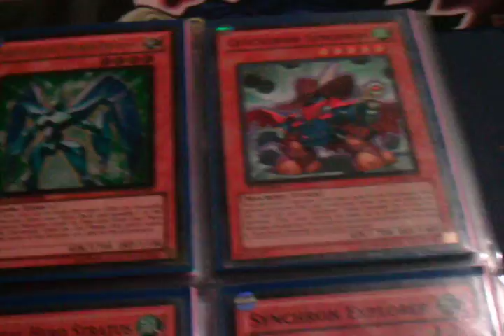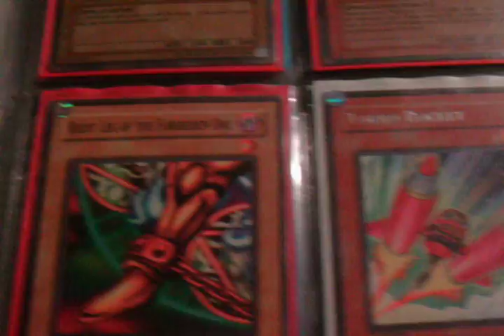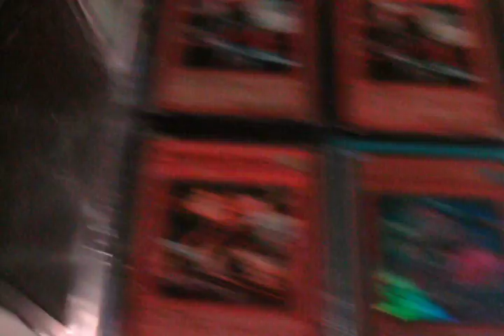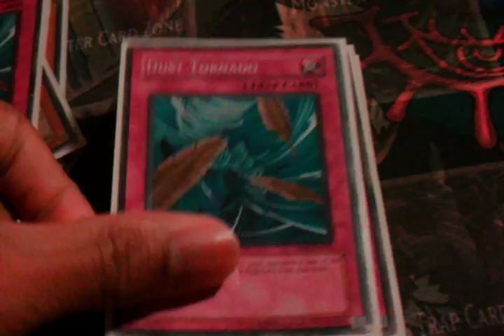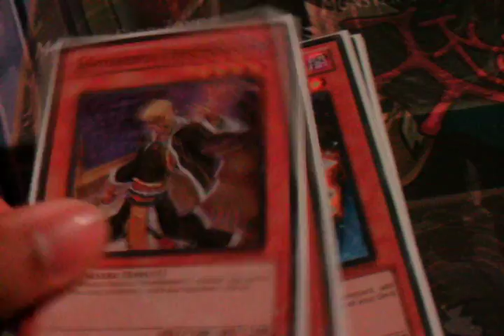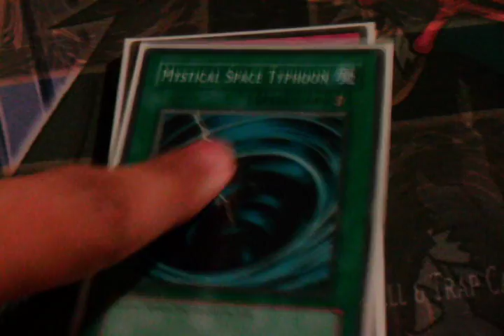Binder and Deck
I was talking on the phone when I made the video.
Stuff that's not for trade is 1 Locomotion, will be getting more. Also I am not trading the Exodia Pieces just yet and the Hobby League Heavy Storm or cards on last page.

Like video for me talking on phone in video. He is selling Gateway for 20 bucks a piece. Also he would throw in a few cards. PM Halodeatheater19 for details.